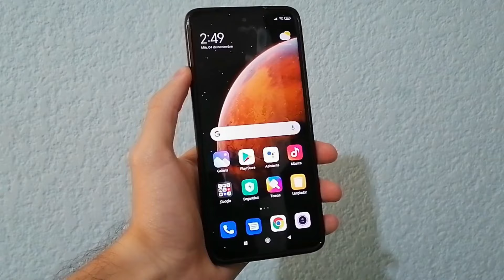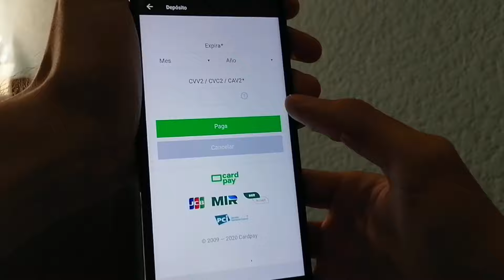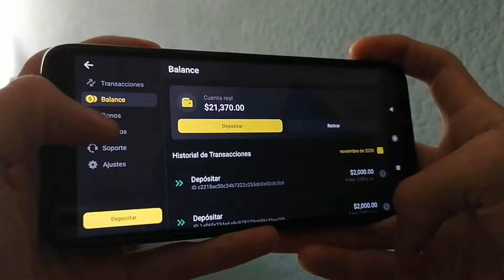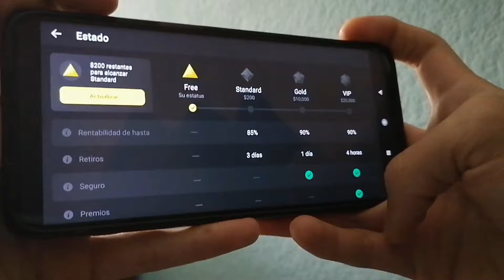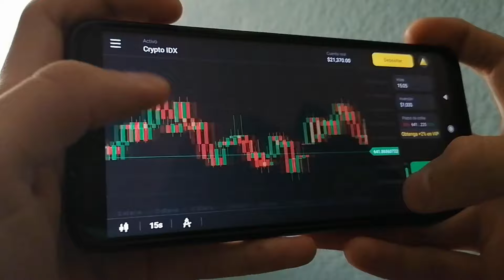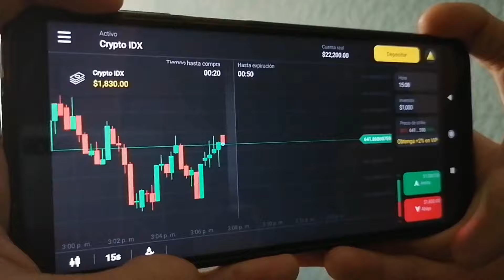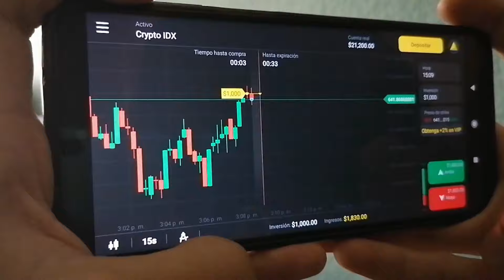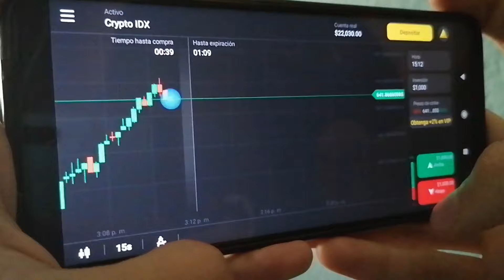¿Qué Es y Cómo Funciona Binomo?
Regístrate en Binomo y obtén $1000 USD en tu cuenta de demostración